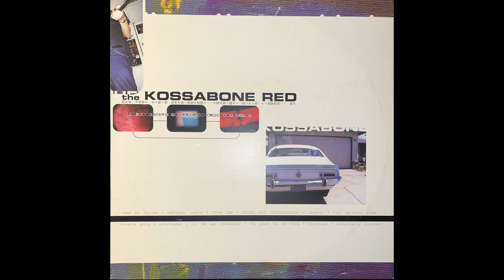The Kossabone Red - s/t LP (1998)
released by concurrent (CONC 98B) in 1998

Held By Hands - 0:00
Eighteen Years - 2:41
Innie Joe - 4:57
Nicole and Harpsichords - 6:36
Charity - 8:03
Two Straight Lines - 10:32
Bryan's Song - 14:04
Winchester - 16:04
Cul-De-Sac Driveways - 17:47
It's Good To Be Here - 19:44
Footloose - 21:57
Blisterberry Summer - 23:56